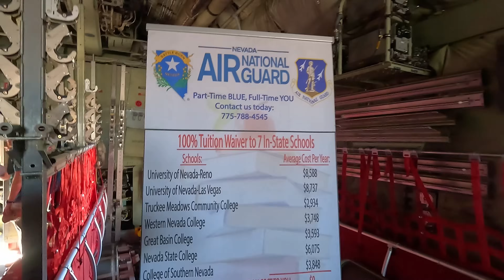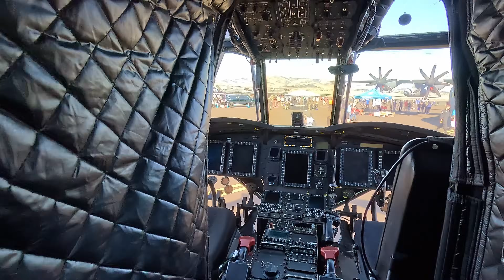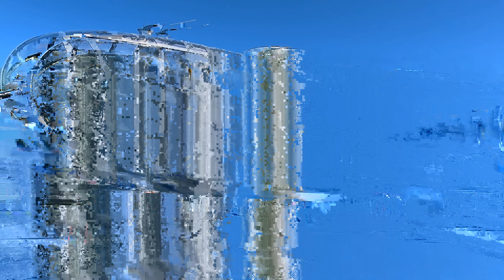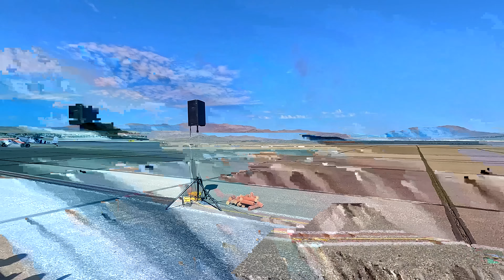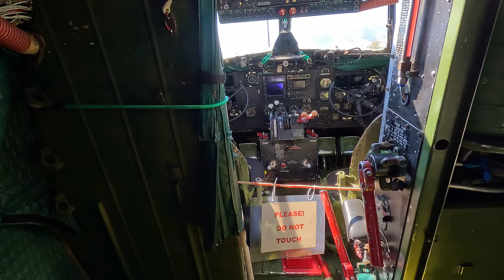Pokazy Lotnicze w Reno w Nevadzie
Relacja z pokazow lotniczych w Reno w Nevadzie. Na pokazach swoje umiejetnosci pokazywaly miedzy innymi grupy Snow Birds z Kanady oraz Blue Angels z USA.

Film zostal zmodyfikowany ze wzgledu na polityke dotyczaca utworow muzycznych ktore bylo slychac w tle podczas pokazow. Jego oryginalna wersja z pelni slyszalnymi dzwiekami samolotow jest dostepna tu:

Pamietajcie ze na moim podkascie "Szeryf Nadaje" jest juz ponad 100 odcinkow...nagrywanych na zywo na sluzbie:

Powyzszy link jest do Spotify ale podkast jest dostepny na wiekszosci platform podkastowych!